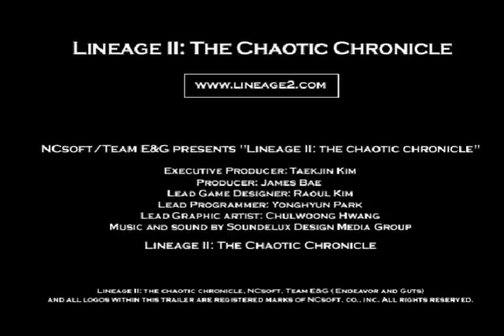Lineage 2 Prelude Gameplay Movie 2